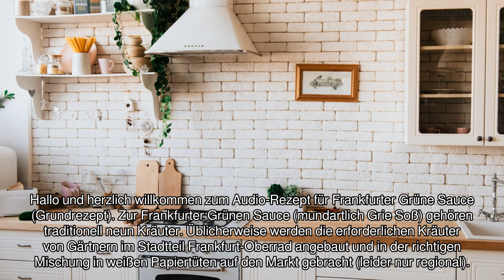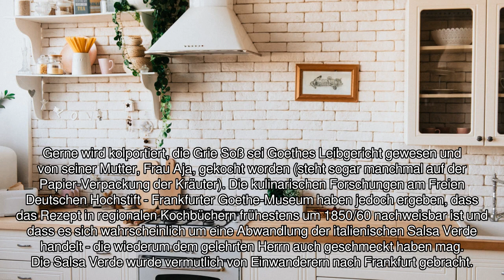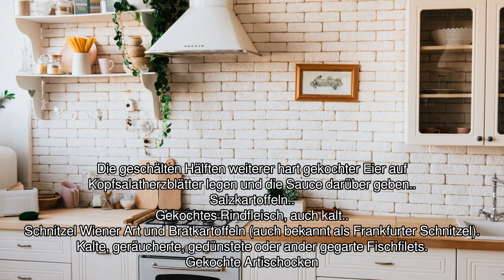[Audio-Rezept] Frankfurter Grüne Sauce (Grundrezept) - Einfaches Rezept zum Nachkochen